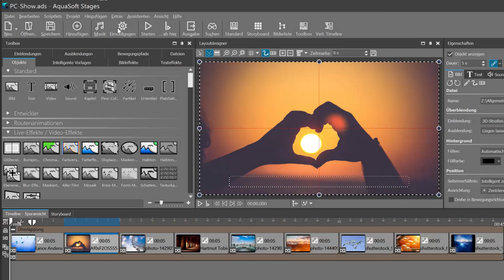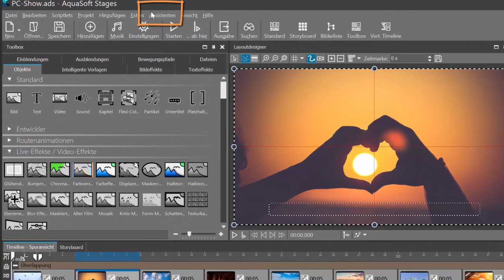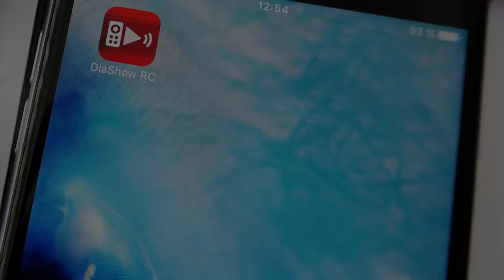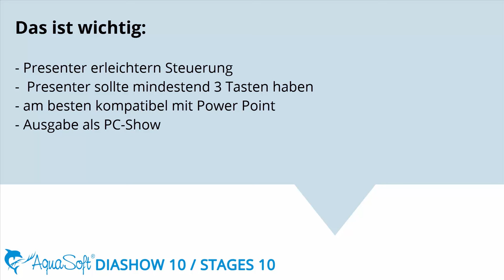Steuerung mit Presenter (AquaSoft DiaShow / Stages 10)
Mit der AquaSoft DiaShow kannst du Videos erstellen und aus deinen Fotos eigene Filme mit Text und Musik machen.